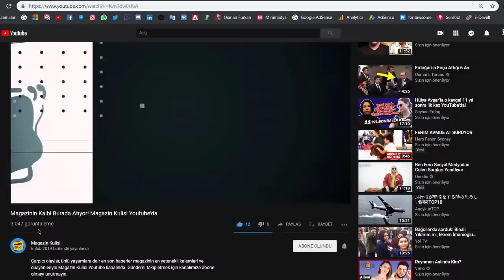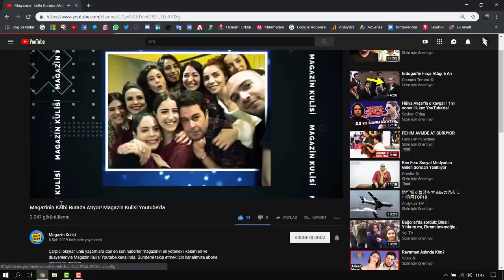CİNSİYET DEĞİŞTİRMEYE RAMAK KALDI (NESLİHAN DOĞRUSÖZ)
MASKÜLEN HALİYLE YARIŞMADA ŞÖHRETİ YAKALADI
DAHA SONRA TAVIRLARIYLA TÜRKİYE’Yİ SALLADI
EN SONUNDA DA SPORCU SEVGİLİSİYLE MAGAZİN DÜNYASINA DAMGA VURDU
RÜZGAR ERKOÇLAR’LA BAŞLAYAN, ERKEK OLMA KERVANINA O DA DAHİL OLUYOR
İşte Benim Stilim